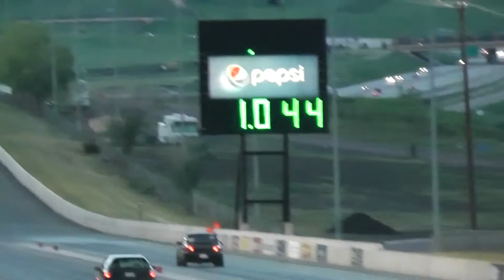Ah Subie Performance running 10s vs Honda 1/4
Anthonys 9 sec Colorado record holder sti running a 10.2 in the 1/4